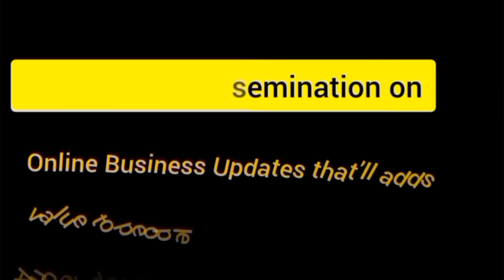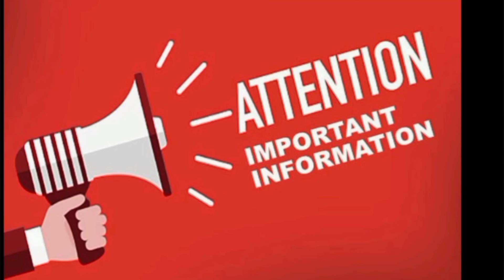Grant Community don't be discourage wait for your Money (Nigeria Grant Update) today 17/07/2024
Grant is a gratuitous financial assistance given to the perceived most vulnerable and less privileged in the society to uplift the standard of their living, and it doesn't require payment of any money.

Grant is a Free Financial Empowerment for human capacity development for people in various Countries with weak or poor Economy.

Nigeria was given Grants by Foreign Donors through NGO which was supported by the federal government to improve the lives of the citizens most especially the low class and less privileged in the society.

Those that has business ideas but lack the fund to start or venture into the business or execute their projects.

Also click on other links below to join our Biz groups on Whatsapp and telegram for further instructions and assistance.

OTHER THINGS YOU'LL LEARN HERE:
- How To Start Foodstuffs Export Business
- How to Import from Bangladesh
- How To Save Crazy Shipping Cost
- Step-by-Step Guide to Buying on Taobao
- How to Import from China's Top Shoe Factory
- India Mini Importation
- How To Import Goods from India
- How to add the shipping address on 1688
- • How To ADD SHIPPING CO...

If you finds value in this Video or/and  other Videos on this Channel and want to support this channel please Join the Membership Chatroom on my Channel with the link below or simply Click on the (Join) button on my Channel under the Video to Subscribe for any category of membership of your choice, either Bronze, Silver or Gold.